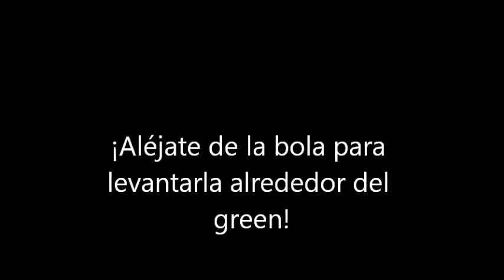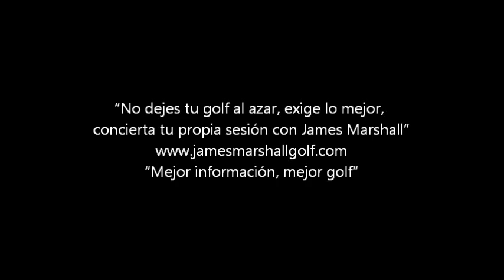¡Aléjate de la bola para levantar la bola alrededor del green!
La distancia a que nos colocamos de la bola en el juego corto es uno de los factores que nos permite levantar más o menos la bola. En este vídeo os enseño como nos tenemos que colocar ante la bola para elevarla el máximo posible.